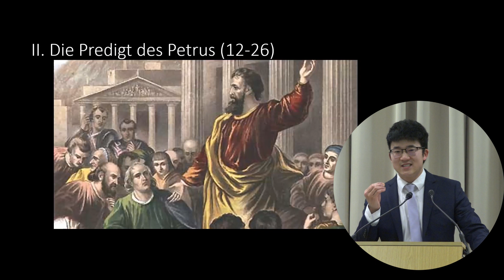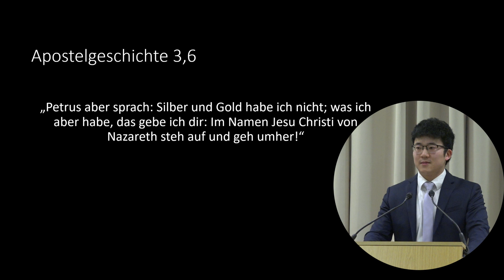Im Namen Jesu Christi von Nazareth ( II / II )